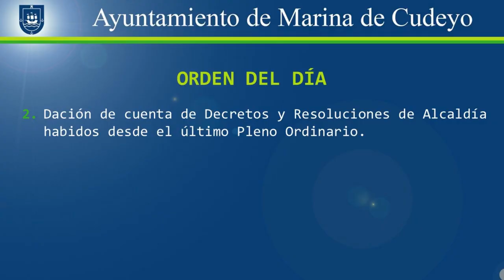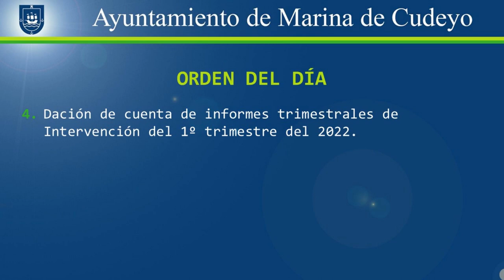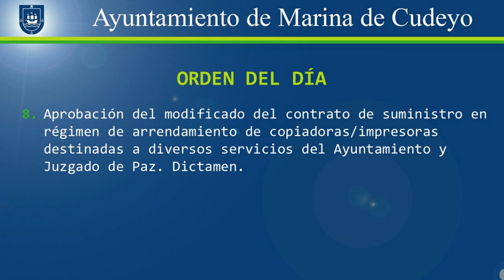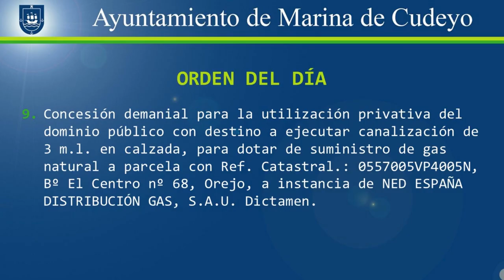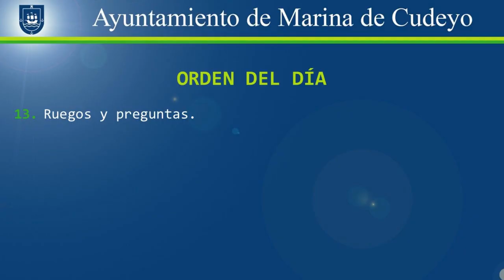Pleno ordinario de Marina de Cudeyo 2022/02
Orden del día:
0:00 Presentación.
0:17 1. Lectura y aprobación del acta de la sesión plenaria ordinaria de fecha 28 de Febrero de 2022.
0:42 2. Dación de cuenta de Decretos y Resoluciones de Alcaldía habidos desde el último Pleno Ordinario.
1:07 3. Dación de cuenta de informes trimestrales de Intervención 4º trimestre del 2021.
1:33 4. Dación de cuenta de informes trimestrales de Intervención del 1º trimestre del 2022.
1:46 5. Dación de cuenta del Plan presupuestario a medio plazo (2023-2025).
3:58 6. Toma de posesión de D. JESÚS LAVÍN GUEVARA como Concejal del Ayuntamiento de Marina de Cudeyo.
6:47 7. Aprobación de Reglamento de Control Interno.
9:02 8. Aprobación del modificado del contrato de suministro en régimen de arrendamiento de copiadoras/impresoras destinadas a diversos servicios del Ayuntamiento y Juzgado de Paz.
11:53 9. Concesión demanial para la utilización privativa del dominio público con destino a ejecutar canalización de 3 m.l. en calzada, para dotar de suministro de gas natural a parcela con Ref. Catastral.: 0557005VP4005N, Bº El Centro nº 68, Orejo, a instancia de NED ESPAÑA DISTRIBUCIÓN GAS, S.A.U.
13:16 10. Concesión demanial para la utilización privativa del dominio público con destino a ejecutar canalización de 6 m.l. en calzada, para dotar de suministro de gas natural a parcela con Ref. Catastral.: 8605019VP3180N0001LK, bº La Valle nº 273-A, Pedreña, a instancia de NED ESPAÑA DISTRIBUCIÓN GAS, S.A.U.
14:31 11. Resolución de expediente sancionador incoado a F.S.A. por incumplimiento de la ordenanza municipal de convivencia ciudadana.
17:59 12. Proposiciones.
18:06 13. Mociones.
23:07 14. Ruegos y preguntas.